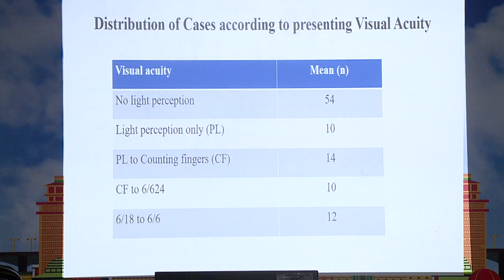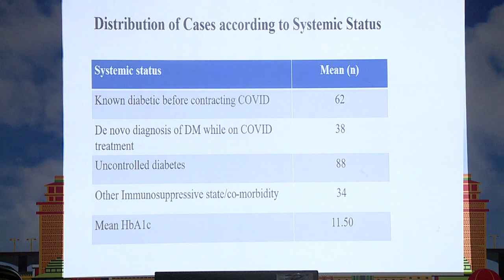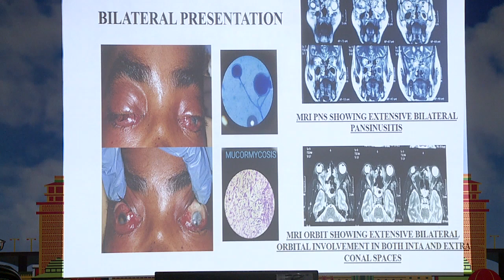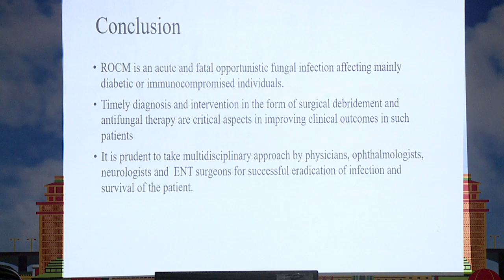AIOCMTC1 2023 FP2346 Orbit & Oculoplasty 2 topic Ocular manifestations in Rhino Orbital Cerebral M